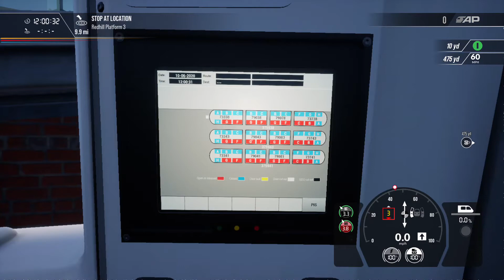[TSW 2] Electrostar evening